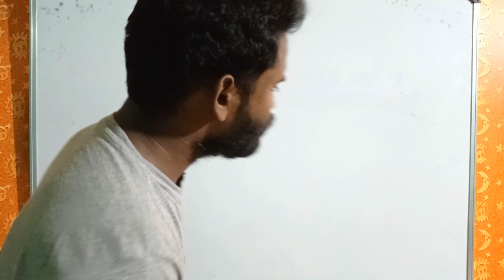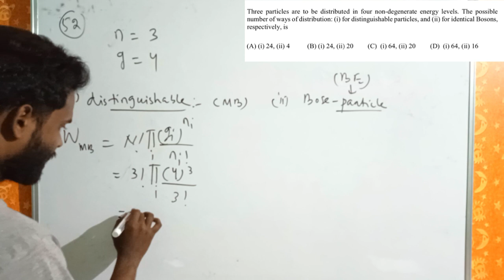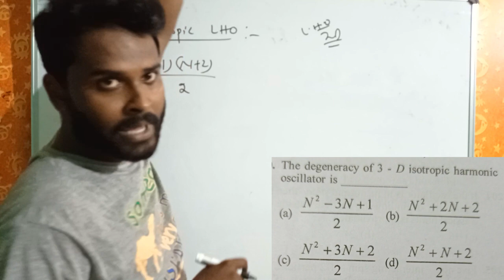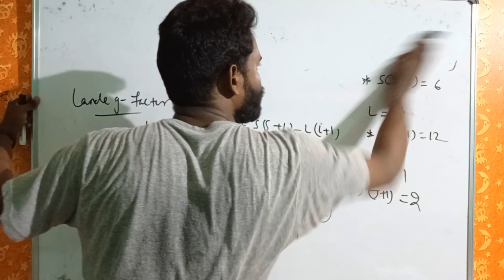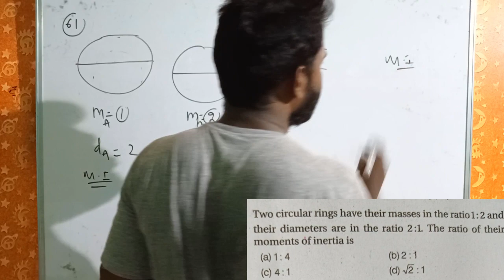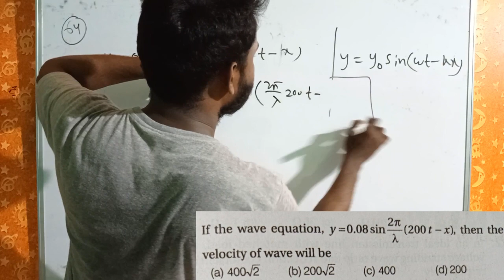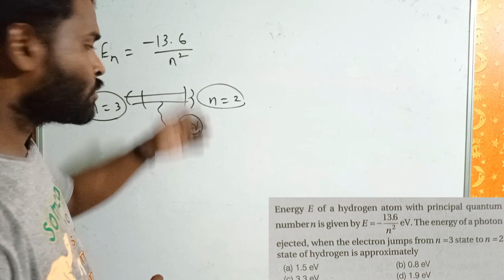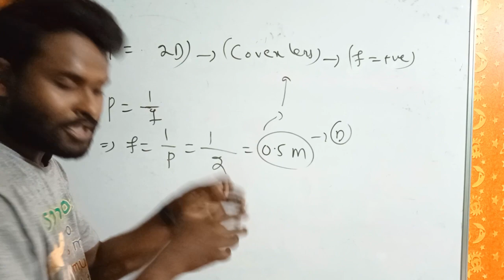CPET 2020||Physics Mega test solution (Part-4)||Concept and detailed discussion